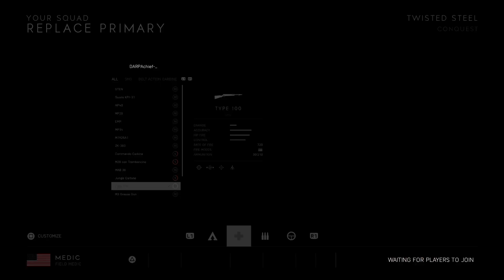Battlefield V_20211015225615